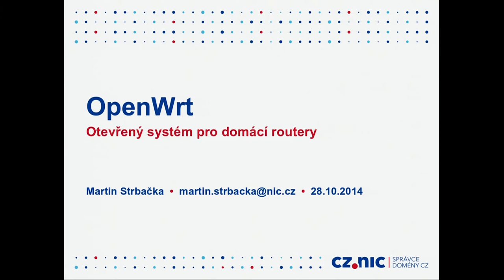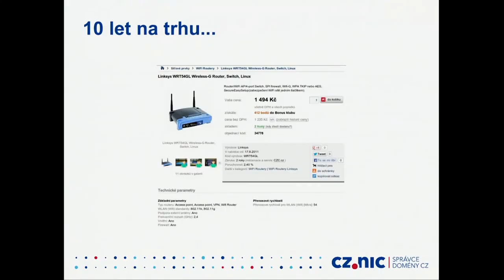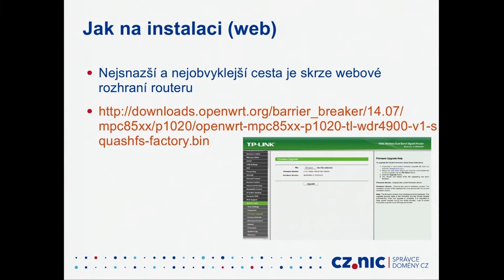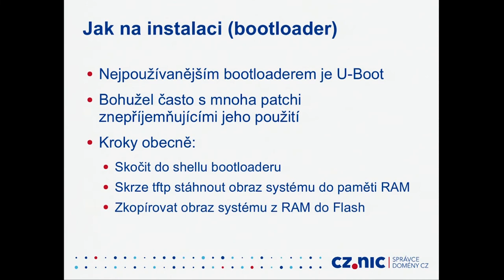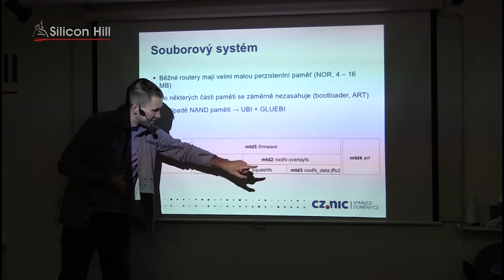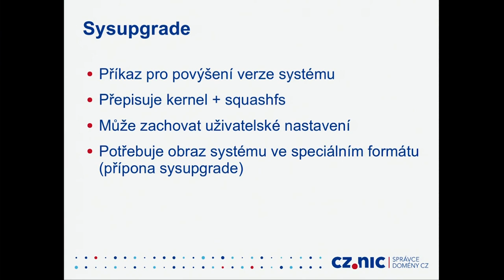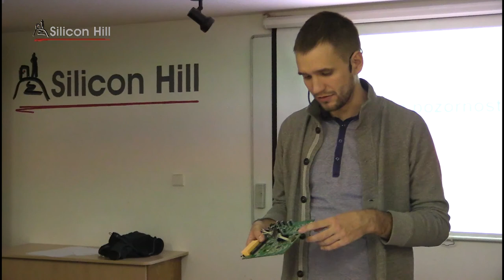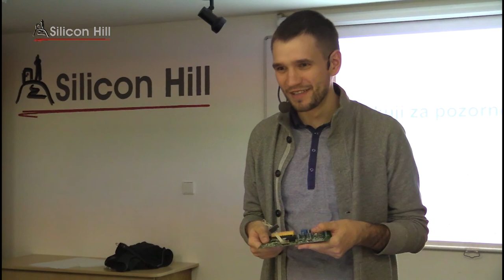Martin Strbačka - OpenWRT (SUT.SH)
Záznam přednášky SUT SH z 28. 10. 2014